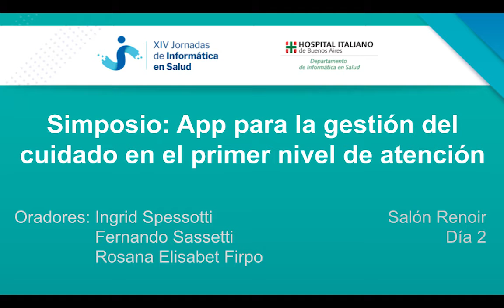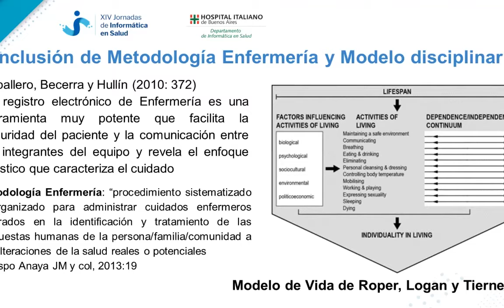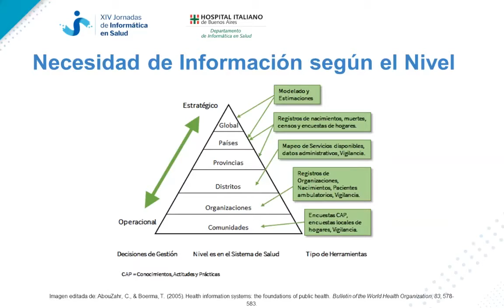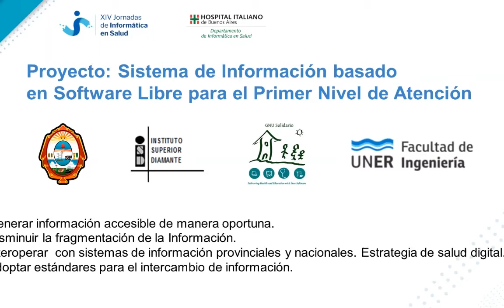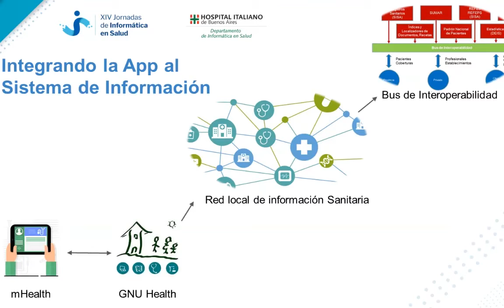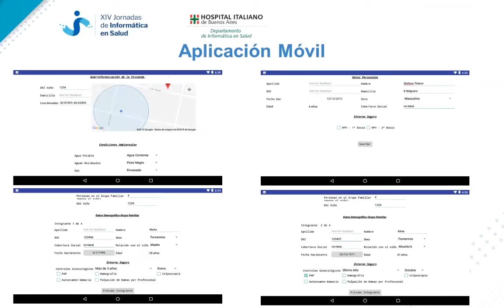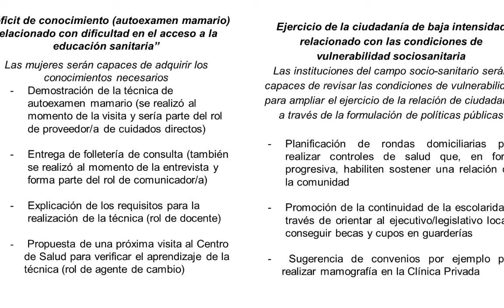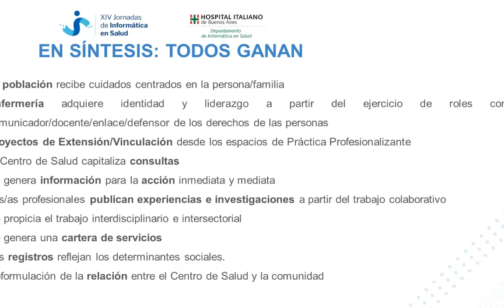Simposio: App para la gestión del cuidado en el primer nivel de atención